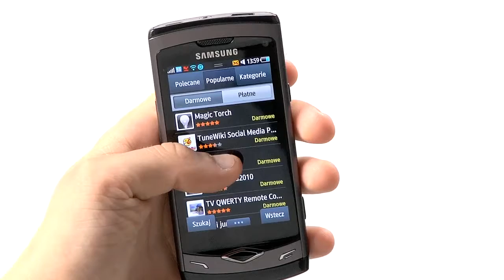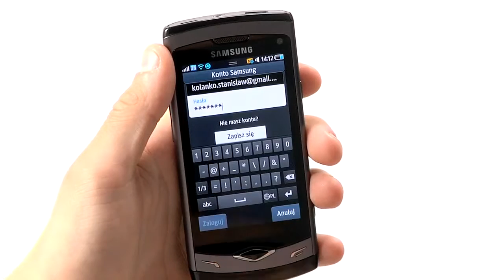Sklep Samsung Apps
Dostęp do sklepu z aplikacjami możliwy jest bezpośrednio z poziomu telefonu komórkowego, poprzez program lub widżet Samsung Apps.